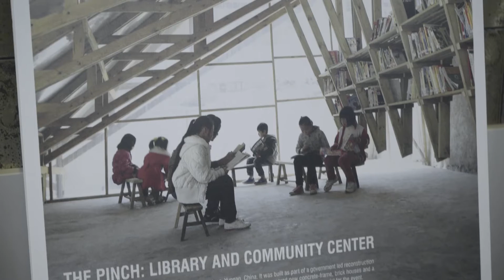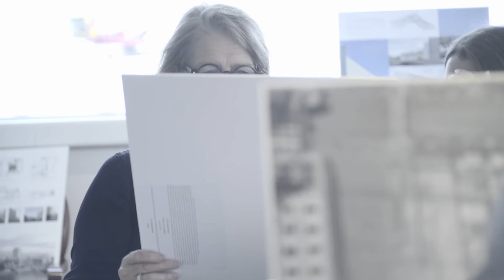What makes a great cultural project?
Monica von Schmalensee, Eric Parry, Olga Felip and Nigel Coates discuss what makes a great cultural project in architecture after looking over global entries for the AR Culture awards. With the AR Culture awards, the Architectural Review is seeking the most exciting cultural buildings in the world – from museums to performance spaces, galleries to libraries.

In this video, the jury Monica von Schmalensee, Olga Felip, Eric Parry and Nigel Coates, chaired by AR Editor Christine Murray, discuss the judging process - one that faced the difficult task of first defining what a cultural space should be.

The Architectural Review is the only 21st century global architecture magazine. The home of architectural criticism, culture and campaigning since 1896.